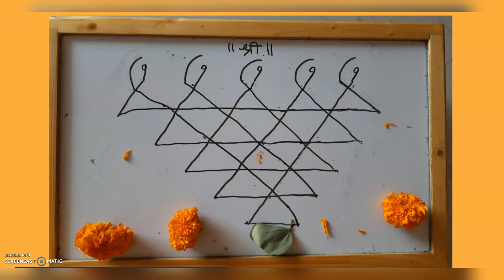श्री रामचंद्र कृपालु भजमन | Vijaya Dashami | Saraswati Poojan | विजयादशमी | पाटी पूजन - By Prisha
Prisha is wishing you all a very happy Vijaya Dashami-Dasara-Dussehra.
Prisha is also drawing Saraswati on modern slate i.e. whiteboard. Kids can also learn along with her how to draw it. Prisha is singing Ram bhajan here.
Its also Khandenavami today so Prisha has cleaned her small playing scooter and done its pooja.
Enjoy small Warli painting of Dasara attempted by her.

Prisha dedicates this video to her Grandfather as she miss him during the celebration but his blessings are always with her.